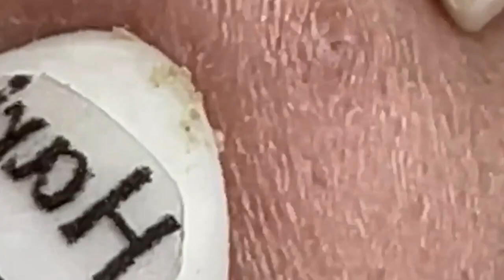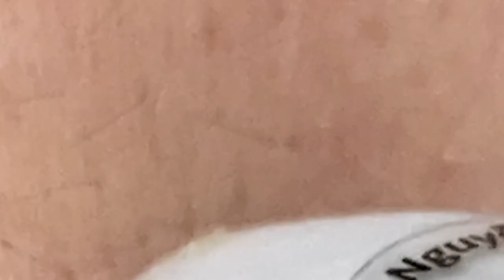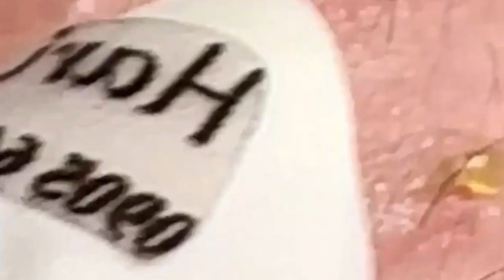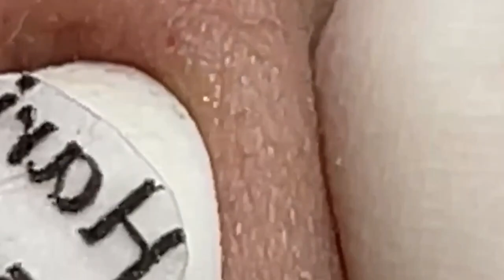العناية بالبشرة الفاخرة اليومية للوجه مع وكالة ناسا NASA 1658